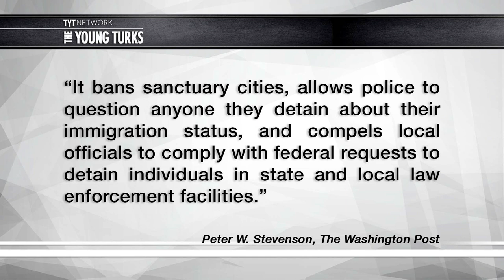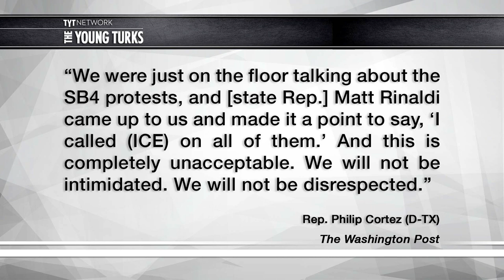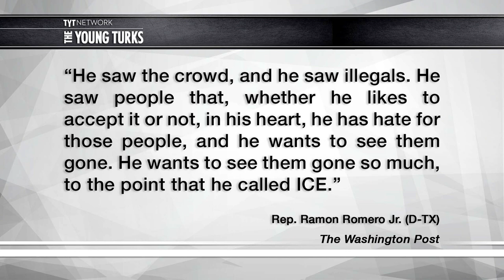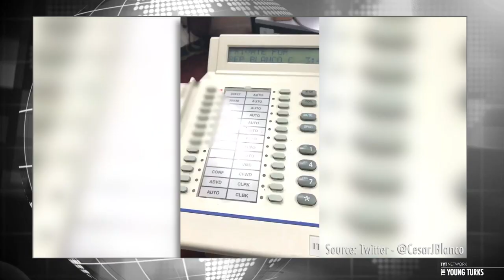Republican Tries To Get Protesters Deported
A tussle broke out on the floor of the Texas legislature. Cenk Uygur and Ana Kasparian, the hosts of The Young Turks, tell you why.

“A large protest against Texas' new sanctuary city law on Monday disrupted the last day of the state Legislature's regular session.

Texas state Rep. Matt Rinaldi (R) and several Democrats reportedly exchanged angry words on the state House floor, according the the Texas Tribune.

Several members said that Rinaldi told a group of Hispanic lawmakers that he had called Immigration and Customs Enforcement (ICE) officials on the protesters.

“He came up to us and said, ‘I’m glad I just called ICE to have all these people deported,'” state Rep. Cesar Blanco (D) told the Texas Tribune.

Rinaldi said he called ICE because he didn't know how to handle the large protest.”